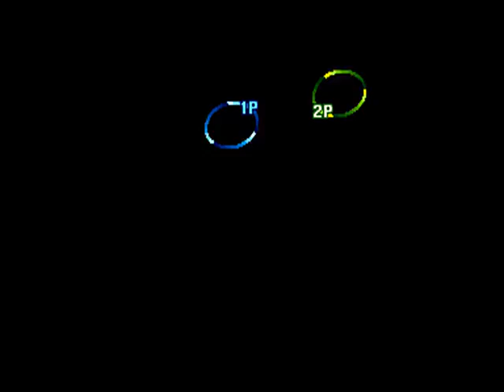Street Fighter III: 3rd Strike: (US) Maccer vs (US) Nica K.O - 2021-02-20 05:10:18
(US) Maccer vs (US) Nica K.O - 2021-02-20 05:10:18
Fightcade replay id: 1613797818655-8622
Maccer: Urien, Nica K.O: Yang  - 0:00:11
Urien vs Yang